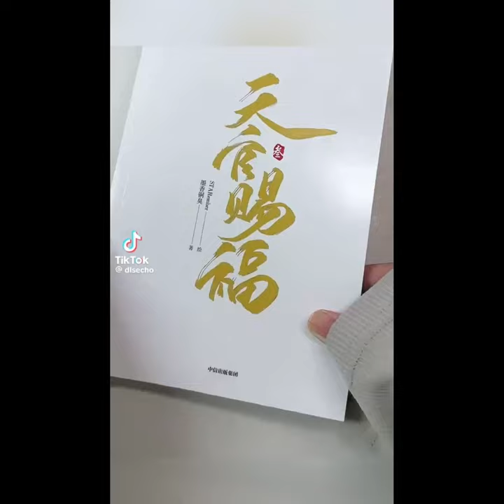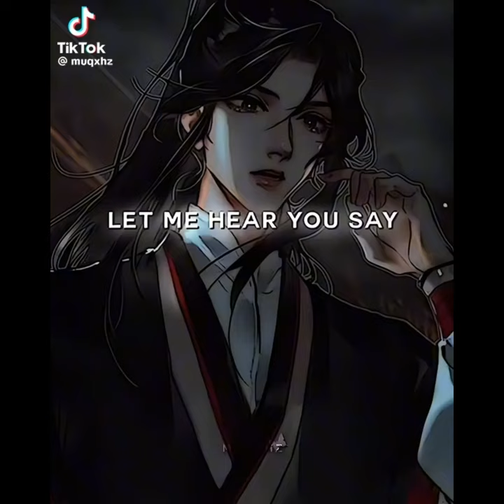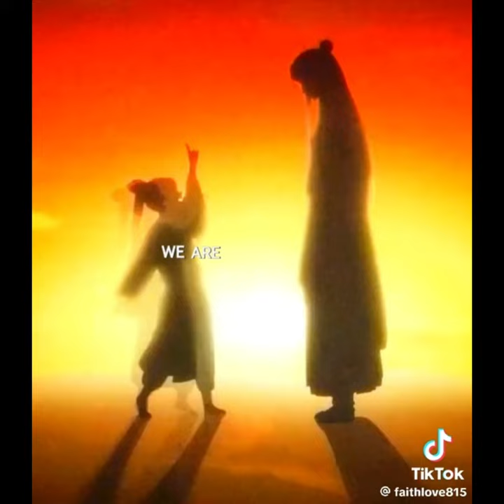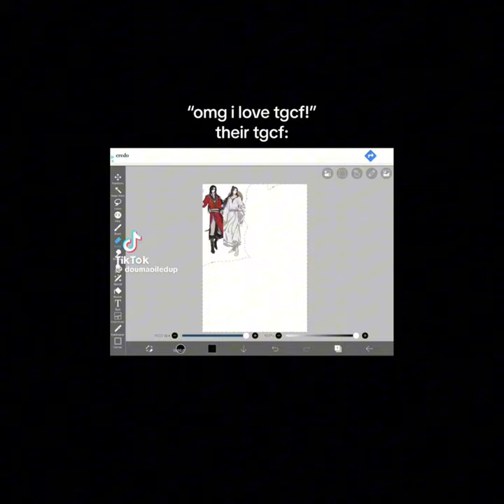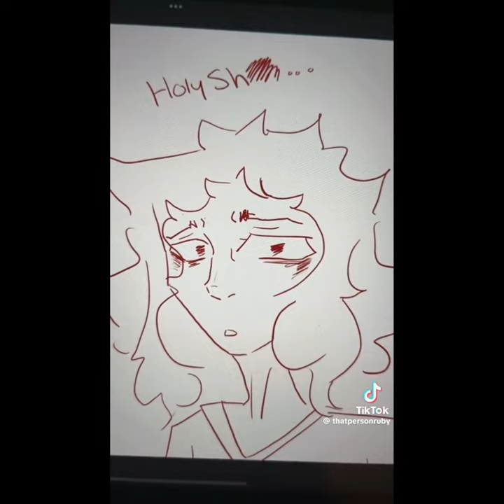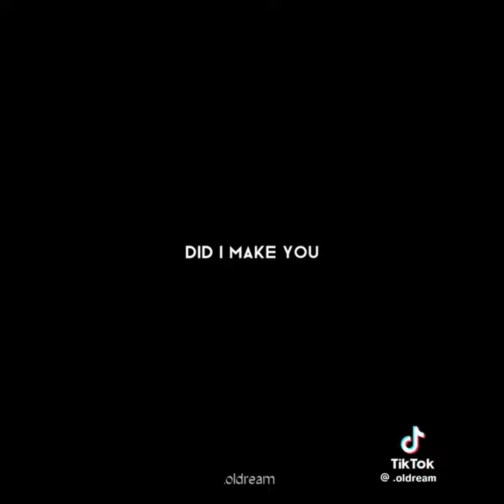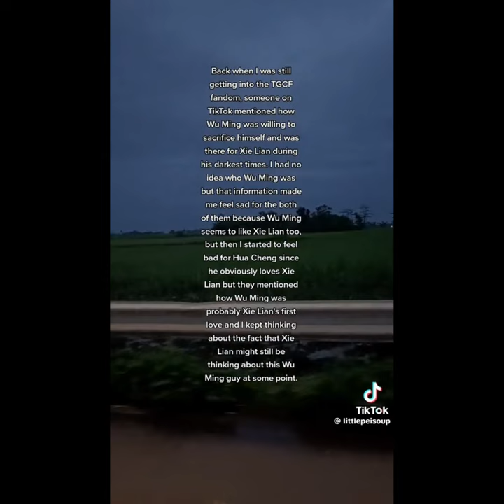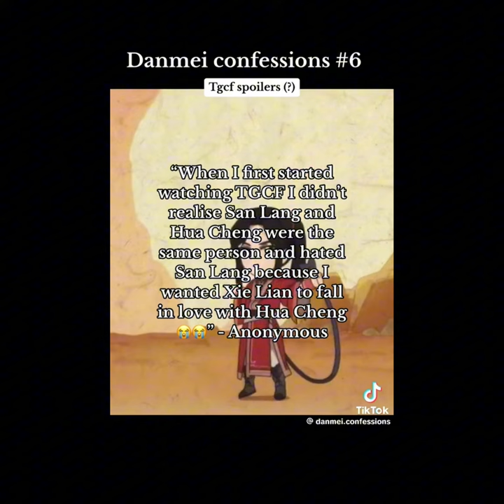TGCF TikTok compilation 10 (SPOILER WARNING!!!!)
If there’s 1 or 2 videos from a previous compilation then I accidentally added them in due to lack of rest as I made this when I was half asleep!! T-T